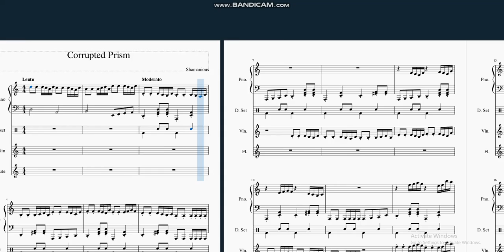Corrupted Prism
This one without Dova's Voice :D